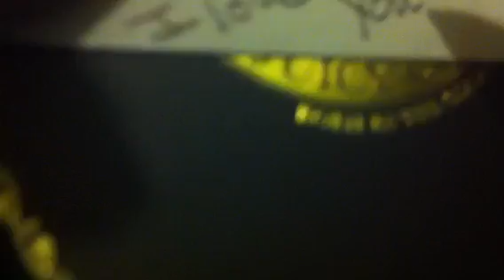AYUKIBARBEE BDAY: BEST FRIEND FOREVER!!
🌸 ʚ Instagram & Twitter ɞ ： CLaV8B

🌸 ʚ WeChat微信 & Line ɞ：CLaV8B

ʚ вārвeē ɞ